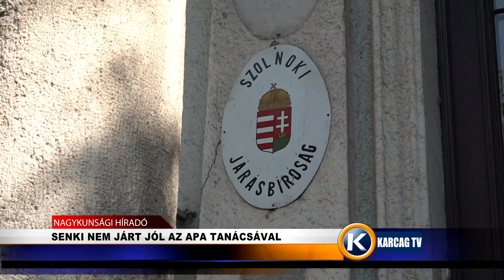SENKI NEM JÁRT JÓL AZ APA TANÁCSÁVAL